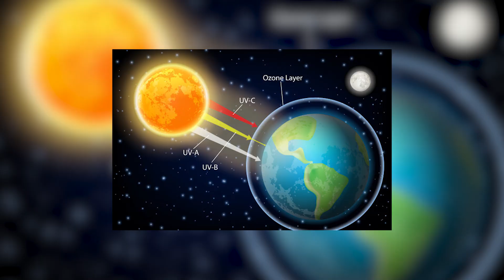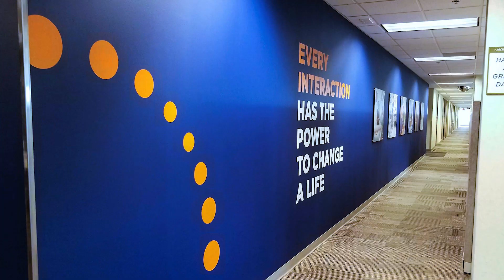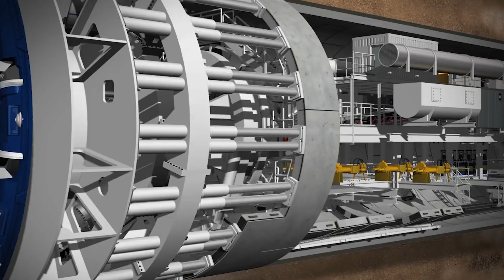Why The Boring Company Is The Key To SpaceX Mars Colony?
Is it true that Elon's original plan for the boring company was to drill underground tunnels on Mars? Imagine humans being trapped in a city-like tunnel on Mars. If the tunnel is thought to be a way for humanity to be shielded from Mars' toxic atmosphere, it will be a good idea, and Mars will finally become Earth 2.0 - a world where humans can thrive and reproduce, just like Earth.

But could SpaceX provide everything necessary for humans to live long on Mars? Elon Musk is trying to convince us that we can freely colonize Mars if all the human needs are constructed on the planet.

Welcome to Tech SpaceX join us in our space journey to occupy mars 2022 with the great spacex raptors created by Elon Musk so we can some day watch mars red sky with the help of spacex polaris and the great service of starlink spacex pink could also be a good idea for our spacex fans.